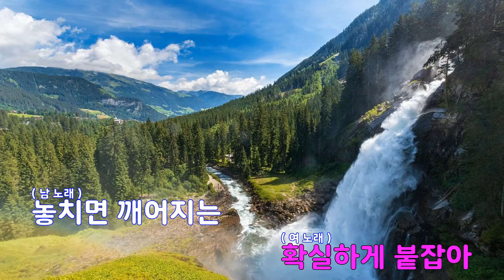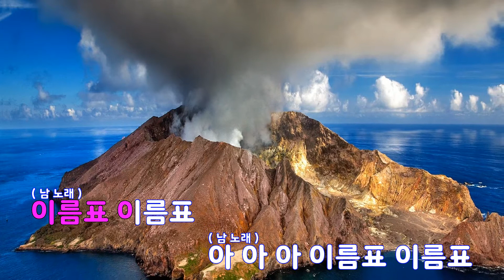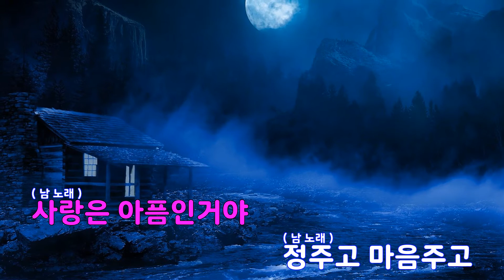[은성 반주기] 사랑의이름표 - 자두.타카피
사랑의이름표 - 자두.타카피
작사 ː 김동찬, 작곡 ː 현철